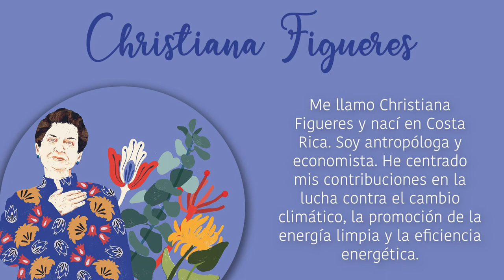Christiana Figueres, impulsora de la economía contra el cambio climático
La exposición “Las mujeres, impulsoras de la innovación” suma a su galería a quince mujeres que han tenido mucho que decir en su ámbito de conocimiento, como Christiana Figueres, una mujer que ha impulsado la lucha contra el cambio climático desde la economía. Quince estudiantes de la CEU UCH prestan su voz a estas grandes mujeres: ¡escúchalas y deja que su voz se escuche! Una exposición organizada por la Biblioteca-CRAI y la Unidad de Igualdad de la Universidad CEU Cardenal Herrera, en el Día Internacional de la Mujer.